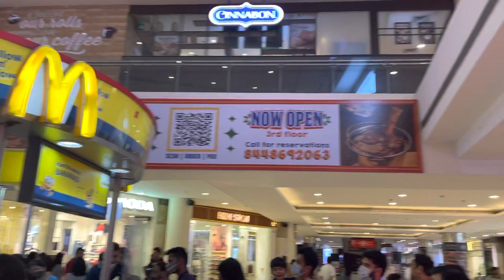Ambience mall gurgaon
Ambience mall gurgaon near Delhi airport